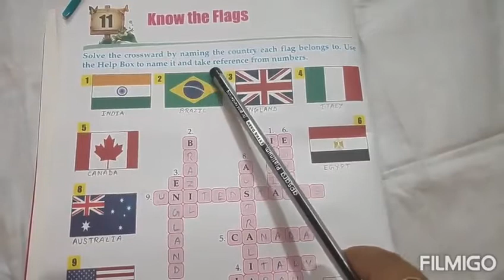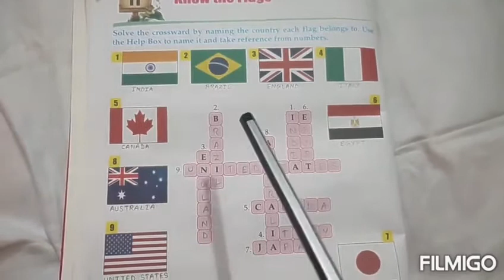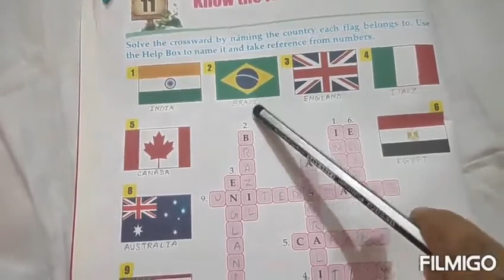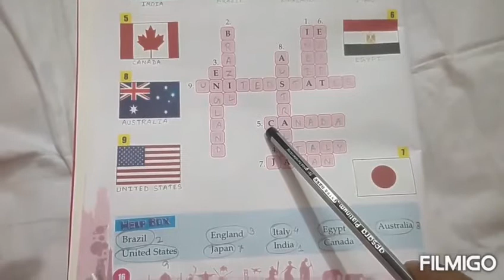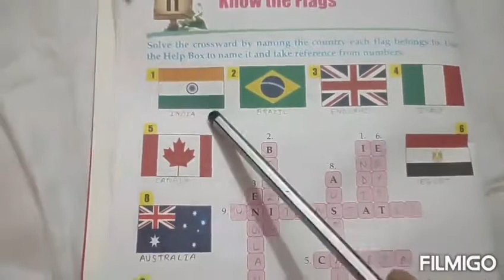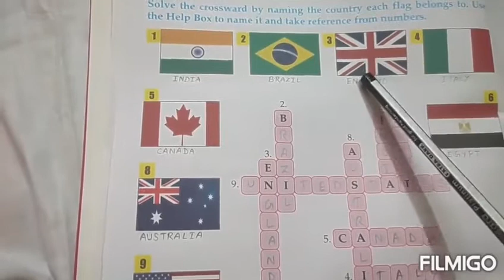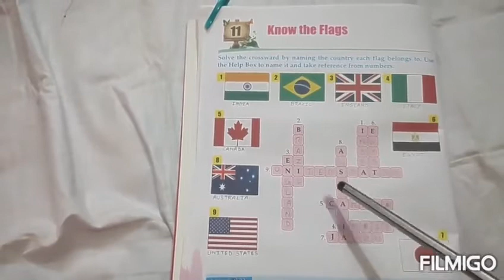Std II Gk Ch 11